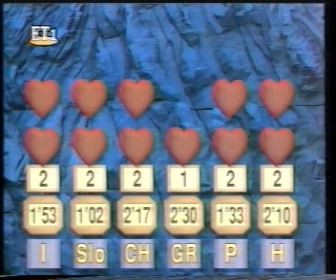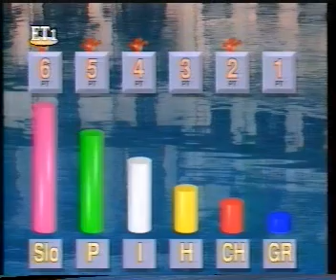Jeux Sans Frontières 1996 | Torino 1ère éliminatoire | Jeu No6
2ème fil rouge et jeu No6 (Suisse): Les amoureux